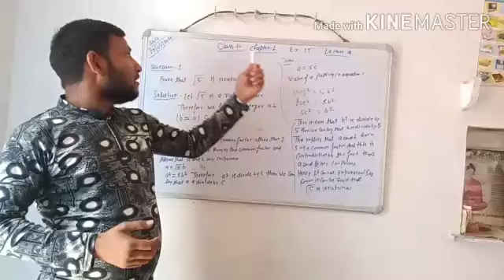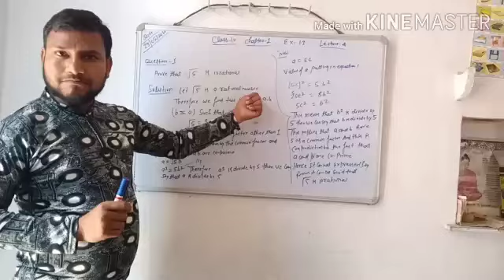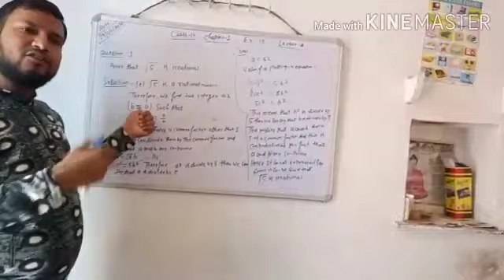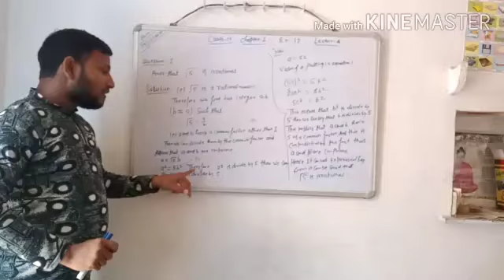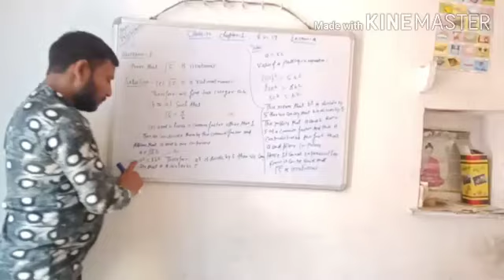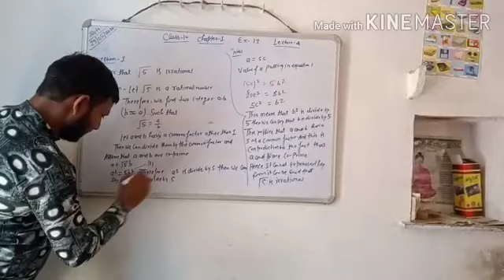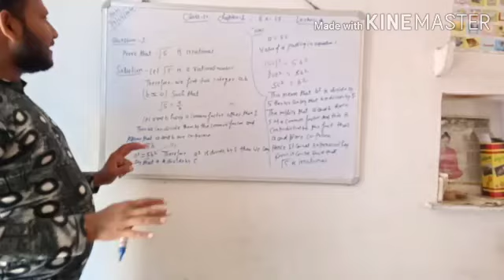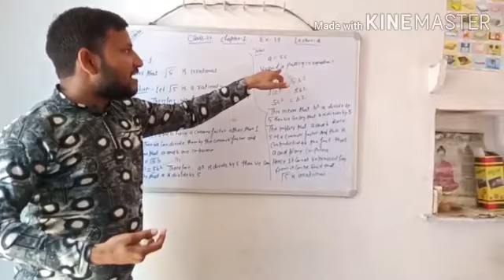Class - 10, chapter - 1, exercise - 1.3, Lecture -4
Help the students